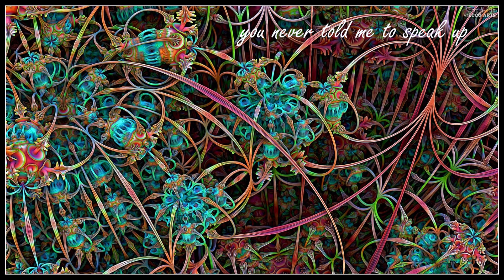You Never Told Me to Speak Up